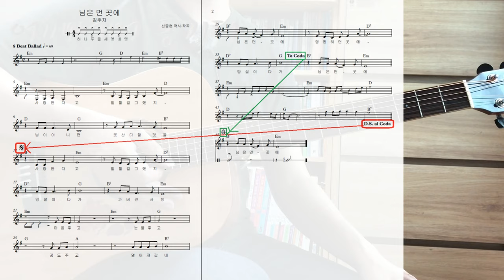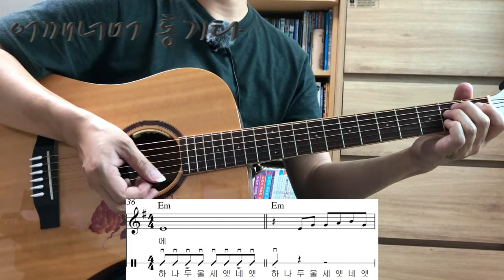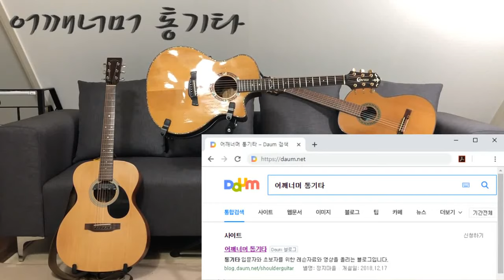(통기타 반주) 038 8 Beat Ballad, 님은 먼 곳에 (Slow GoGo)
카메라 : Phone8
마이크 : Edutige EIM-003
마이크 연장케이블 : Edutige ESL-006
스마트폰 홀더 : 4th Design TRIPOD GRIP 5787
삼각대 : fox TRIPOD DT-120D
CPU : i5-4690
그래픽카드 : GeForce GTX 750
RAM : DDR3 8GB
화면모니터링 : 거울
편집 : 곰믹스

어쿠스틱기타엠프 : ZT Amp Lunchbox Acoustic (LBA1)